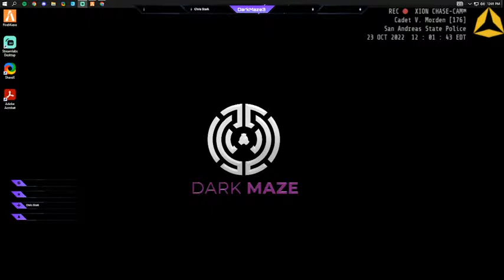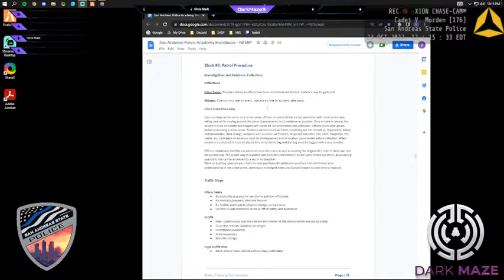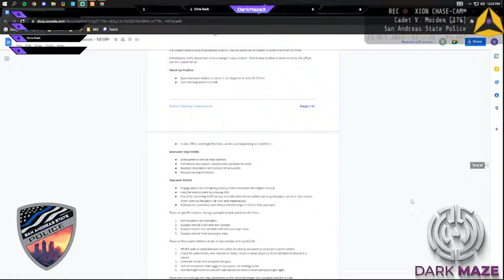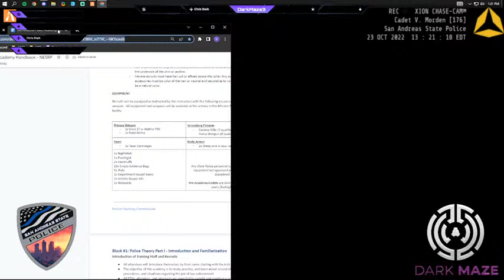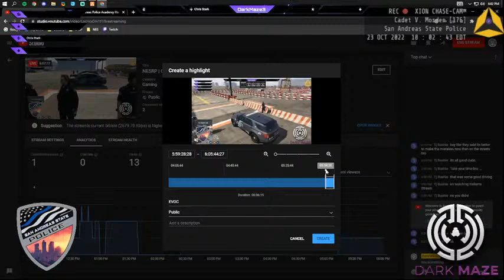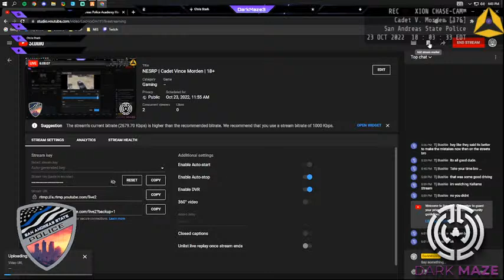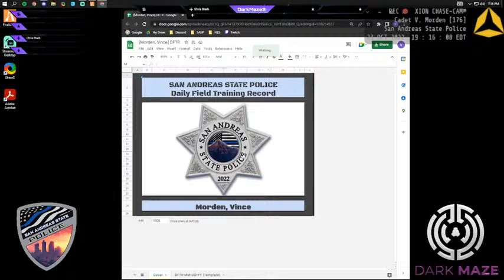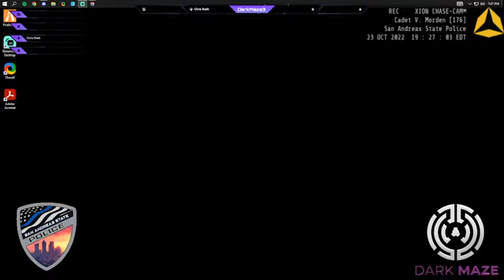NESRP | Cadet Vince Morden | 18+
San Andreas State Police Academy Day 2.